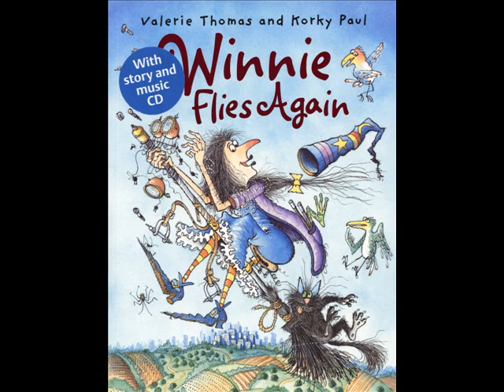AFOF212 WINNIE 'S FLIES AGAIN 01 │麥克兒童英文書店│繪本有聲書